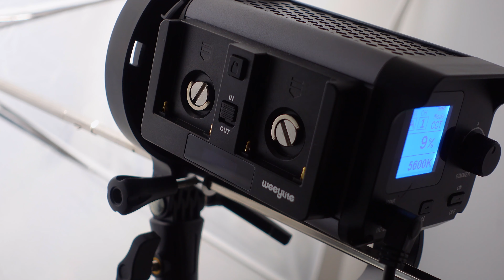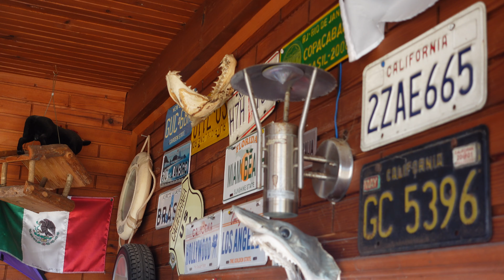Sony ZV-1 - test w 2022. Czy nadal warto?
Jest mały, lekki, ma jasny obiektyw zoom i zadziwiające możliwości. Wszystko to brzmi naprawdę dobrze. Dorzućmy jeszcze płaskie profile wideo, stabilizację obrazu, świetny AF czy wysokiej klasy mikrofon. Zbyt pięknie, żeby było prawdziwe? Może jest tu jakiś haczyk? Sprawdziliśmy w praktyce aparat do filmowania Sony ZV-1.

🔴 Chcesz wiedzieć więcej o filmowaniu aparatem? Odwiedź STREFĘ TWÓRCÓW WIDEO Sony!